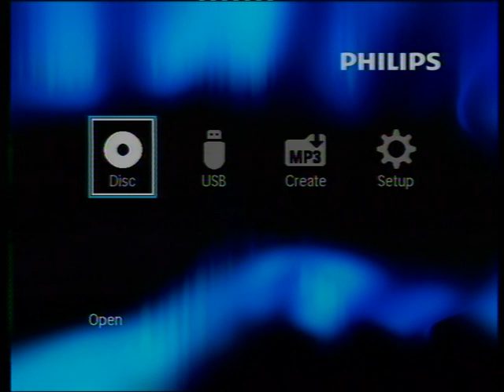Vecchi di Frasso Sabino